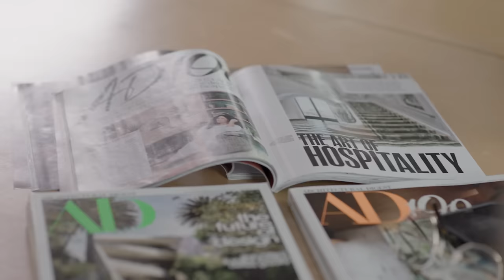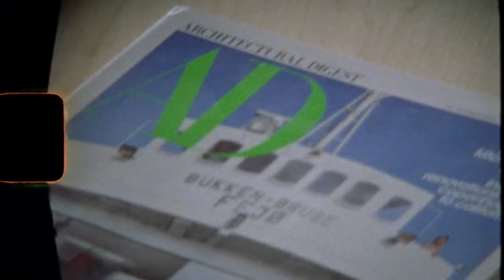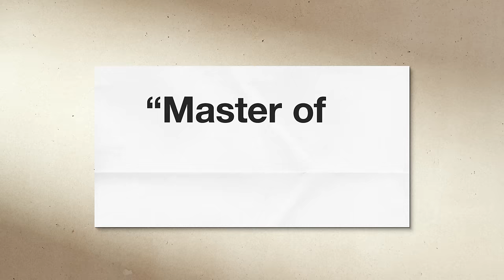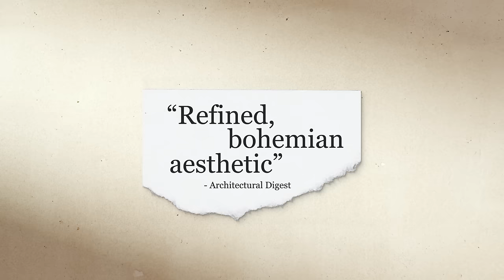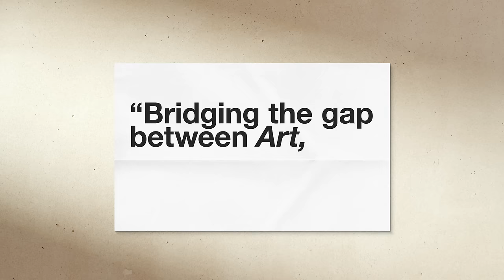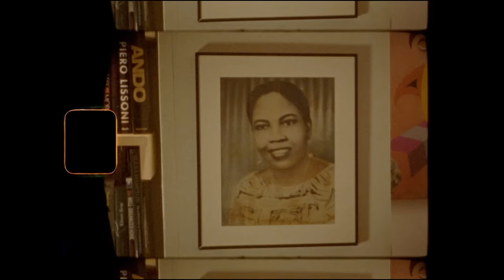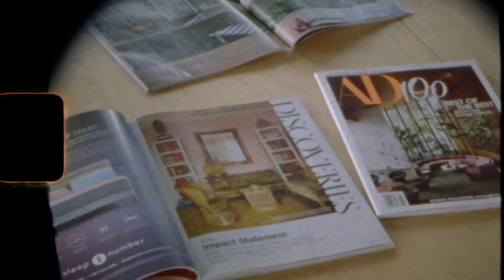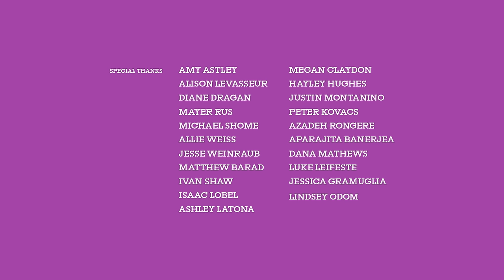Inside The Process of Naming the Top 100 Designers of 2023 | Architectural Digest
The AD100 is Architectural Digest’s annual list of interior, architectural, and landscape design’s top talent. Today on AD, we join some of the industry’s most influential designers, Martyn Lawrence Bullard, Leyden Lewis, Pamela Shamshiri, Bjarke Ingels, and more, for a closer look at their creative process and how they approach the concept of ‘taste’ in their designs.